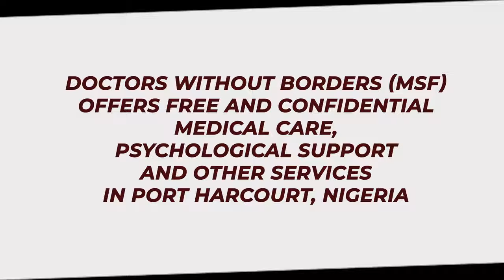What is sexual violence?